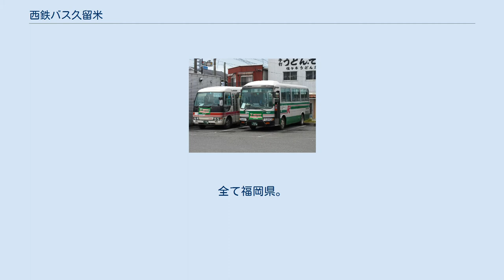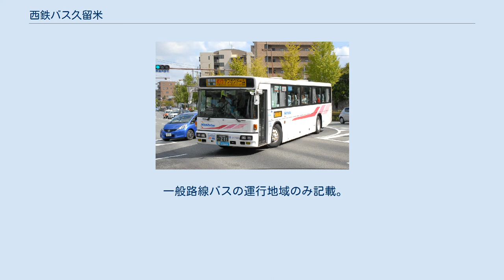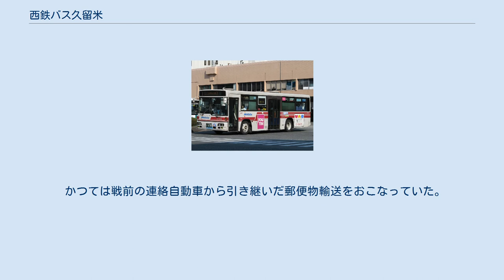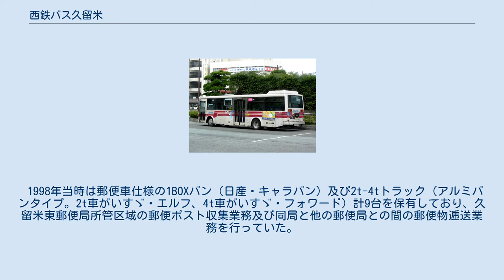西鉄バス久留米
西鉄グループ 」 西鉄バス 」 西鉄バス久留米 京町支社所属の高速車 御井町支社所属の大型車 御井町支社所属の中型車 自社導入した中型ロング車両（廃車） 吉井支社所属の小型車 右は旧両筑交通オリジナルカラー（廃車） 旧南筑交通オリジナルカラーのバス（全て廃車） 西鉄バス久留米株式会社（にしてつバスくるめ）は、西日本鉄道（西鉄）の子会社の一つで、福岡県久留米市、柳川市を中心に路線バスおよび貸切バスを運行するバス事業者である。
西日本鉄道100%出資。
 西鉄バス久留米の路線は西鉄本体からの管理委託によるものが中心である。
また久留米市外の路線については路線・車両とも完全移管されている。
 【 】内は営業所表記。
実際は○の中に漢字1文字または2文字で表示する。
全て福岡県。
 担当路線は西日本鉄道より管理委託を受けた以下の高速2路線。
営業所の敷地は待機場としても使用されている。
 2013年4月1日より、久留米市街地の一部区間において行先番号の統一が行われることになり、以下で挙げる区間では始発地に関係なく行先番号が変更される。
 2007年4月まで、市内線の一部は始発地に関係なく経由と終着地だけで行先番号が決められていた。
 一般路線バスの運行地域のみ記載。
 このほか、西鉄系他社のターミナルにも乗り入れる。
 かつては戦前の連絡自動車から引き継いだ郵便物輸送をおこなっていた。
 1998年当時は郵便車仕様の1BOXバン（日産・キャラバン）及び2t-4tトラック（アルミバンタイプ。2t車がいすゞ・エルフ、4t車がいすゞ・フォワード）計9台を保有しており、久留米東郵便局所管区域の郵便ポスト収集業務及び同局と他の郵便局との間の郵便物逓送業務を行っていた。
現在は系列の西鉄運輸久留米支店が御井町支社内に同居し、同業務を行っている。